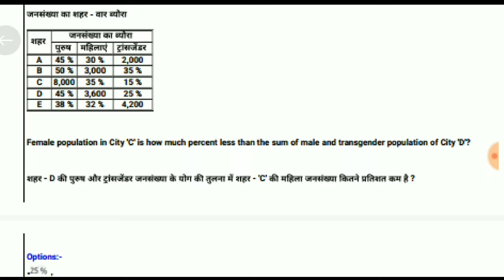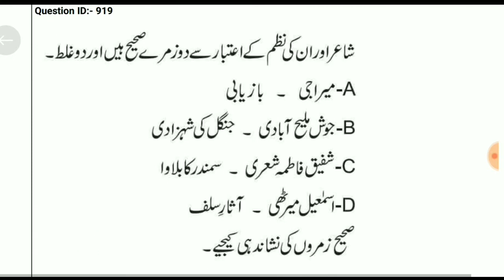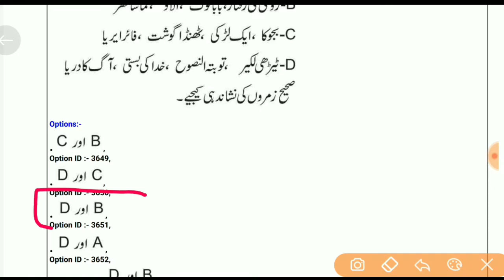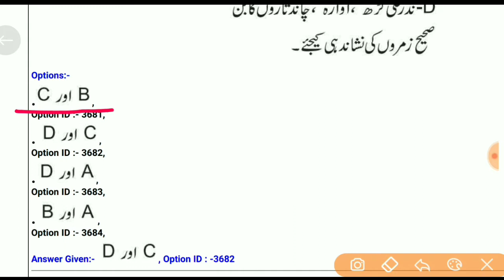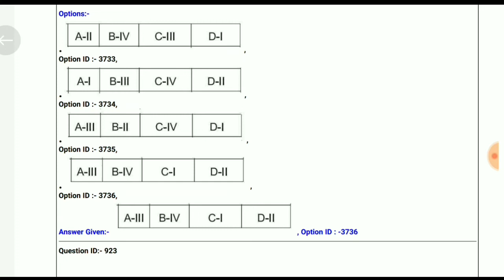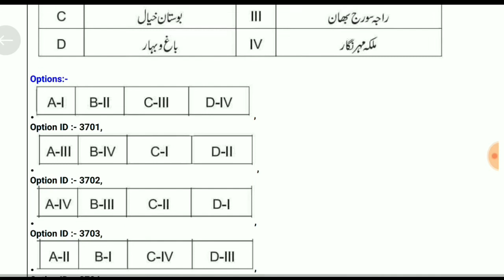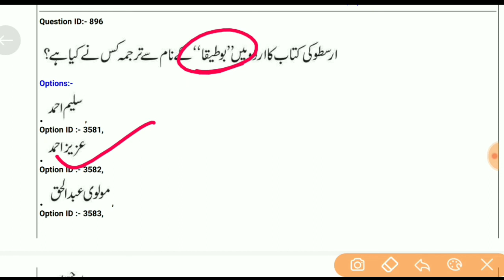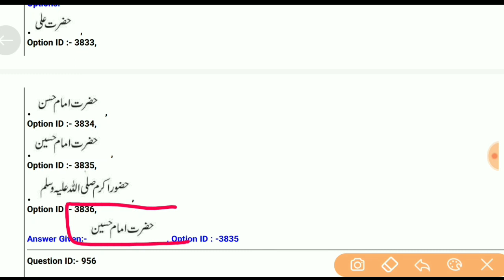UGC NET 2022 Urdu Official Answer Key | UGC NET 2022 Urdu Solved Paper